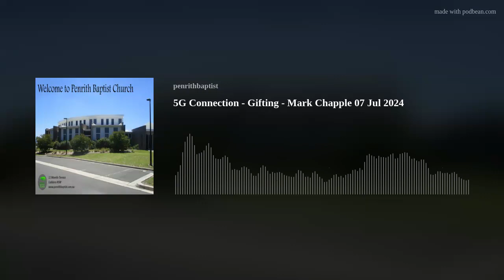5G Connection - Gifting - Mark Chapple 07 Jul 2024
This final 5Gconnection message calls us to live a life worthy of our calling using our gifts